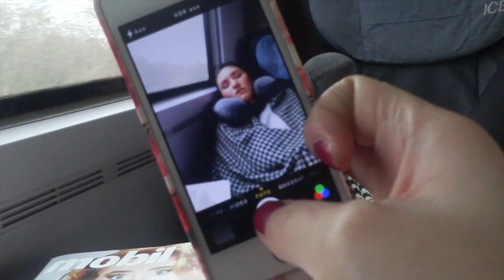EIN TAG IN DER BAHN! | AnKat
Kamera: Canon Legria mini x ▸
oder iPhone 5s